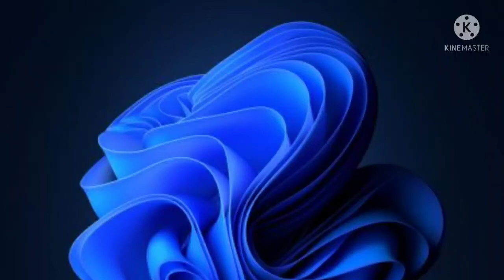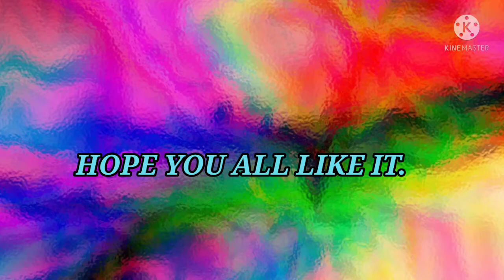||Still Life Drawing and Shading|| *Read Description*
Hey Everyone!
This is my first vedio.

Here you will get to see different types of drawings and also you can request or suggest any types of drawings and I will surely do it.

Hoping for your kind support!!